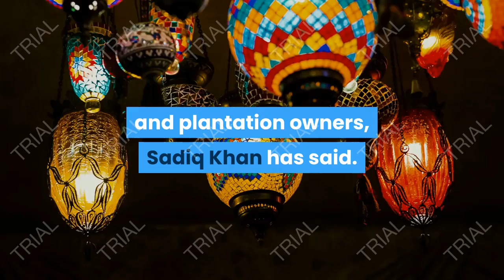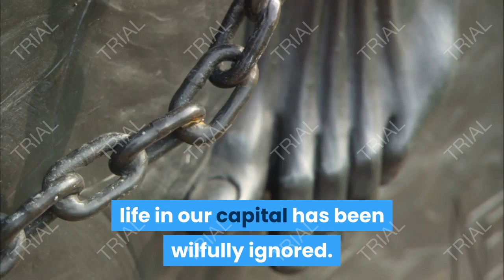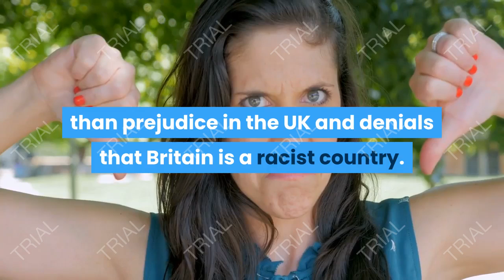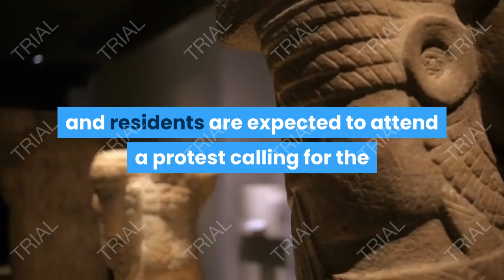Sadiq Khan orders review of all London statues for slavery links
All statues in London will be examined with a view to removing those with links to slavery and plantation owners, Sadiq Khan has said.

The London mayor said the city’s landmarks – including street names, the names of public buildings and plaques – will be reviewed by a commission to ensure they reflect the capital’s diversity after Black Lives Matter protesters tore down a statue of slave trader Edward Colston in Bristol.

Speaking to broadcasters on Tuesday, Khan said he did not condone breaking the law and wanted there to be a proper process for the removal of any statues that do not reflect London’s values.

He would not name which ones should come down, saying it would be a matter for the new commission, but said there were clearly statues commemorating slavers in the capital.
His new Commission for Diversity in the Public Realm will also consider which legacies should be celebrated before making recommendations about new statues and which could be removed.

“It is an uncomfortable truth that our nation and city owes a large part of its wealth to its role in the slave trade and while this is reflected in our public realm, the contribution of many of our communities to life in our capital has been wilfully ignored. This cannot continue …

“The Black Lives Matter protests have rightly brought this to the public’s attention, but it’s important that we take the right steps to work together to bring change and ensure that we can all be proud of our public landscape.”

The commission – which will be co-chaired by Debbie Weekes-Bernard, the deputy mayor for social integration, social mobility and community engagement, and the deputy mayor for culture and creative industries, Justine Simons – will include historians as well as arts, council and community leaders.

Pressed on Sky News about where to draw the line, given Winston Churchill held some racist views, Khan said the cases of Churchill, Gandhi and Malcolm X showed that many great historical figures were not perfect and history should be taught “warts and all”. But there were clear-cut figures such as those actively involved in the slave trade and ownership who should not be celebrated, the mayor said.

Khan announced the commission as he attempted to defuse tensions in London ahead of more planned anti-racism demonstrations. The London mayor is also pressing the Metropolitan police, the UK’s largest force, over the use of stop and search, stun guns and other practices amid concerns about the spread of coronavirus in crowds, and fears of violence as it emerged that far-right groups were planning counter-demonstrations.

The global Black Lives Matter protests were sparked by the death in the US of George Floyd at the hands of a police officer who held him with a knee on his neck for nine minutes while he protested: “I can’t breathe.”

The UK government has come under fire for its claim that the spreading protests are related to the US rather than prejudice in the UK and denials that Britain is a racist country.

Boris Johnson said on Monday that Floyd’s death had awakened an “incontrovertible, undeniable feeling of injustice” worldwide.  He had previously condemned the “thuggery” by a minority that marred some demonstrations but acknowledged many of the activists’ concerns were “founded on a cold reality”.

He said leaders “simply can’t ignore” concerns that black, Asian and minority ethnic groups face discrimination in education, employment and the criminal justice system.

However, the prime minister said those who harmed police or property would face “the full force of the law”.

Keir Starmer, the Labour leader, has said it was “completely wrong” for protesters to pull down the statue of Colston and dump it in the harbour in Bristol – putting him at odds with some MPs on the left of his party – while emphasising the monument should never have been there in the first place.
After police stood by and watched the statue being toppled in Bristol, the focus will shift on Tuesday to Oxford, where hundreds of students and residents are expected to attend a protest calling for the removal of Oxford University’s statue of the colonialist Cecil Rhodes.

A symbolic and socially distanced commemoration is planned at the Nelson Mandela statue in Parliament Square in London at 5pm, organised by Stand Up To Racism.